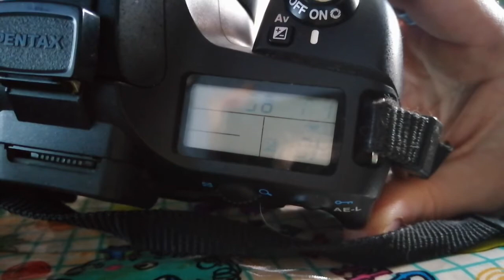sunrise garages and mini stuff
Things and dust